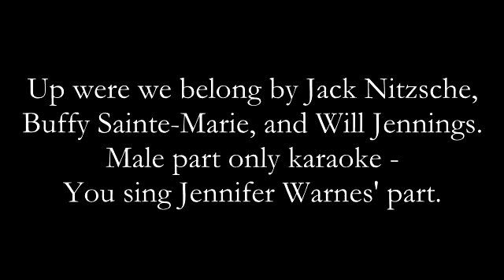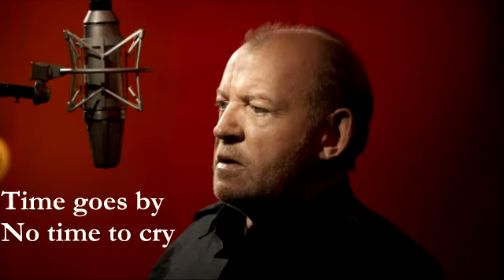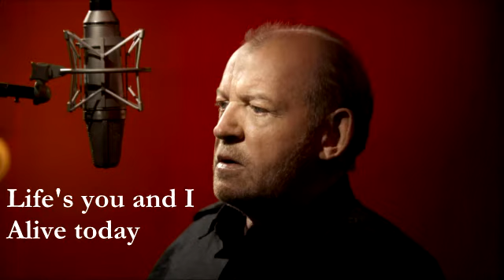Up where we belong - Male part only karaoke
Joe Cocker and Jennifer Warnes hit from "An Officer and a Gentleman". You sing Jennifer's part